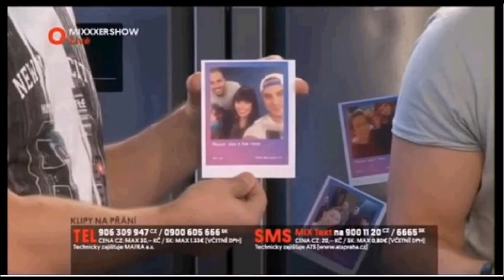Ewa Farna - Mixxxer Show - 19.10.2016